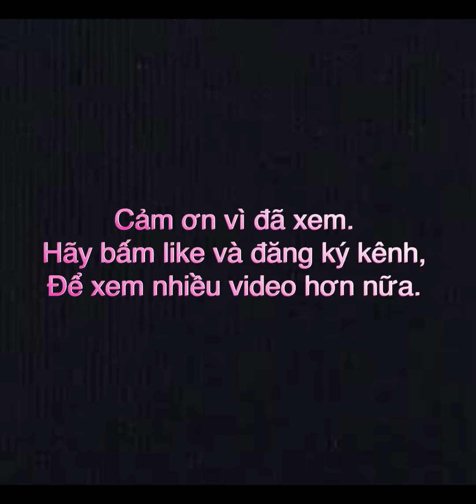CỜ TƯỚNG TRUYỀN THỐNG #166 | Cùng đẳng cấp, bất phân thắng bại | Cờ tướng đỉnh cao. Đi một ngày đàng